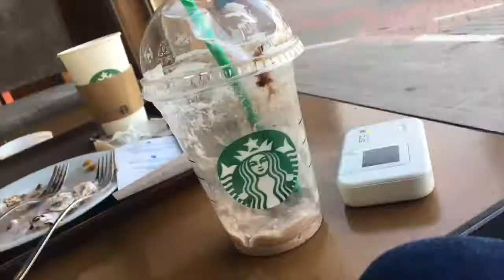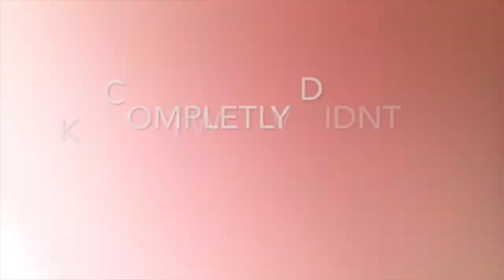Back In The Desert 🌵 🏝🇸🇦| James's Life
Hey guys today was my first day back in Saudi Arabia, so basically just the day after "The big Journey" vlog. So I hope you enjoyed a extra vlog.